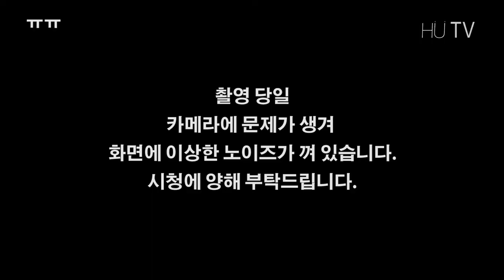[휴이로그 4편] MC휴이가 직접 진행하는 인디스땅스 인터뷰! 꿀잼예약!!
인디스땅스 × 올댓뮤직!
Top6 들을 '짧게' 담아봤습니다!